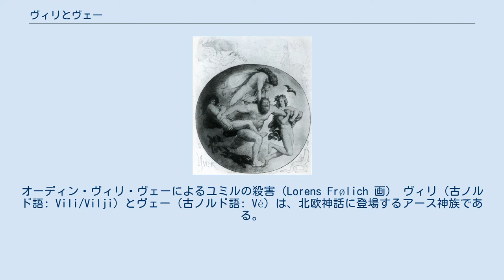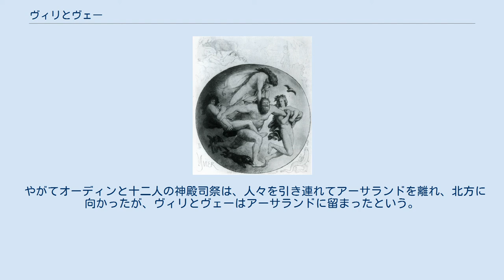ヴィリとヴェー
オーディン・ヴィリ・ヴェーによるユミルの殺害（Lorens Frølich 画） ヴィリ（古ノルド語: Vili/Vilji）とヴェー（古ノルド語: Vé）は、北欧神話に登場するアース神族である。
 『スノッリのエッダ』第一部『ギュルヴィたぶらかし』第6章によると、二人は巨人女性のベストラと、最初の神ボルの間の息子であった。
 二人の兄弟がオーディンである。
彼らは力を合わせて最初の巨人ユミルを殺害した。
 第9章では、この三兄弟が海岸で二本の木（トネリコとニレ）を見つけ、ここからアスクとエムブラを創ったことが説明されている。
オーディンは命と魂を、ヴィリは動く力と知性を、ヴェーが言語、聴覚、視覚を与えたとされている。
 『古エッダ』の『巫女の予言』では、最初の人間の男性アスクと女性エムブラを作り出す際にオーディンと協力したのはヘーニルとローズルであった。
しかし、『ギュルヴィたぶらかし』においては、ヴィリとヴェーが二人の代わりに登場している。
 スノッリ・ストゥルルソンは『巫女の予言』の内容を当然知っているため、「ヘーニル」がヴィリの、「ローズル」がヴェーのもう一つの名前であった可能性はある。
 『古エッダ』の『ロキの口論』では、オーディンの妻フリッグがヴィリとヴェー（ヴェーイ）と性的関係を持ったことをロキに暴露された。
 スノッリによる『ユングリング家のサガ』において、ヴィリとヴェー（ヴェーリル）は、アシーア（アジア）の川タナクヴィースル（ドン川）の東の国アーサランドの統治者であるオーディンの兄弟として登場する。
オーディンが国外へ旅に出ている間、二人は国を治めていたが、ある時はオーディンがいつまでも戻ってこなかったことからもう彼が帰ってこないと判断したヴィリとヴェーは、オーディンの財産を分けたほか、妻フリッグも二人のものとした。
しかしオーディンは結局帰国してフリッグを取り戻したという。
 やがてオーディンと十二人の神殿司祭は、人々を引き連れてアーサランドを離れ、北方に向かったが、ヴィリとヴェーはアーサランドに留まったという。
 ドナルド・A・マッケンジー『北欧のロマン ゲルマン神話』（東浦義雄、竹村恵都子訳、大修館書店、1997年）においては、ヴィリの別名がローズル、ヴェーの別名がヘーニルとされている。